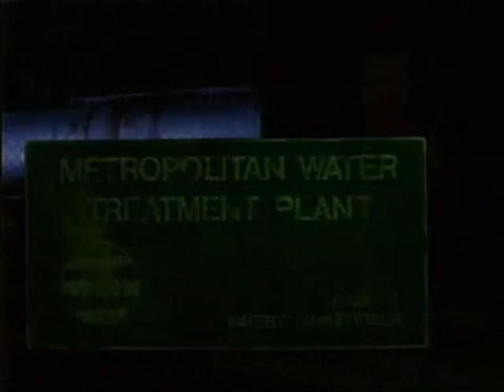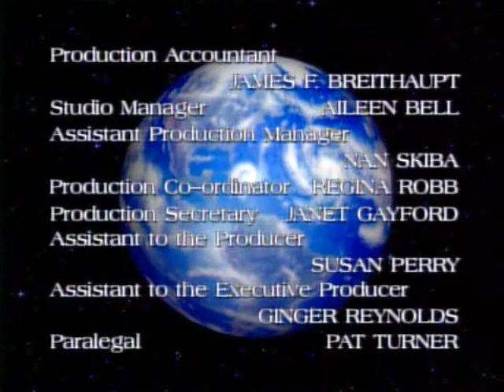War Of The Worlds TV Series - Season 2 Episode 3 - DoomsDay - 1988 - 1990